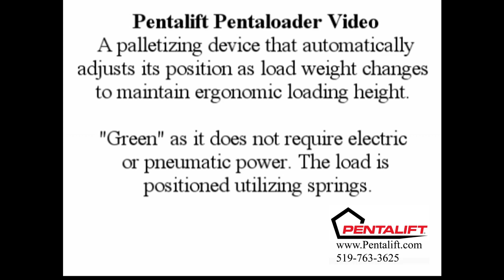Pentalift Pentaloader lift table Palletizing video providing safety, ergonomics, efficiency.wmv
Pentaloader lift table / palletizing device. Improves safety, ergonomics, efficiency.